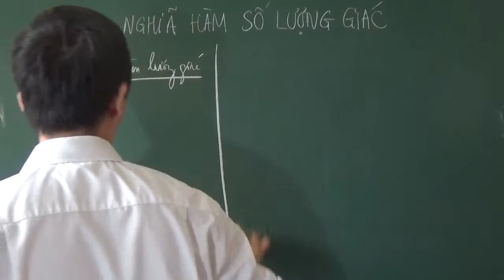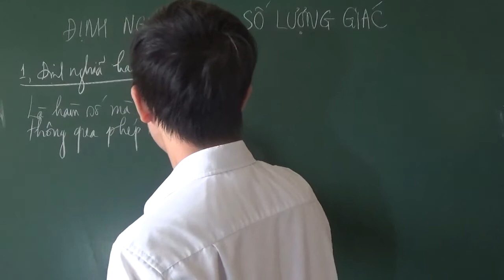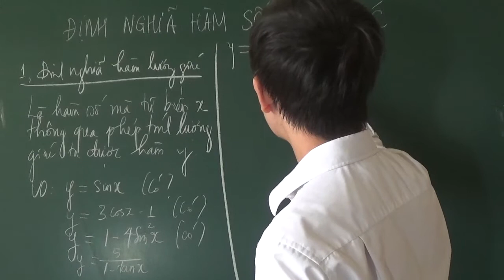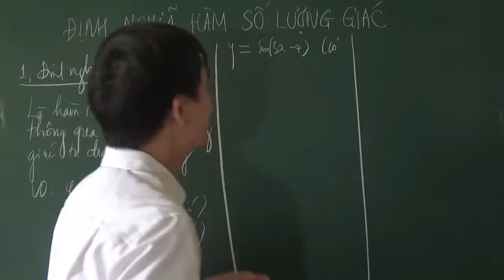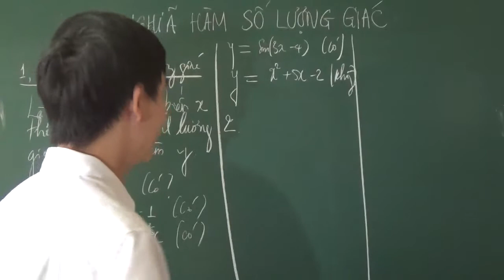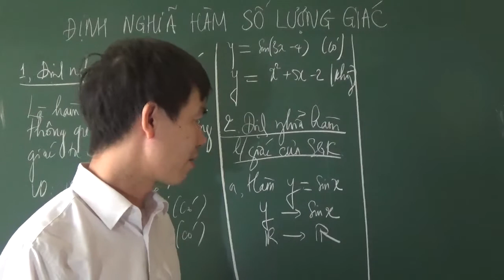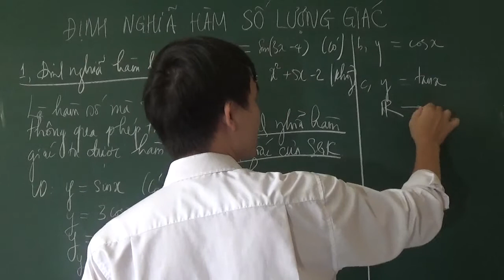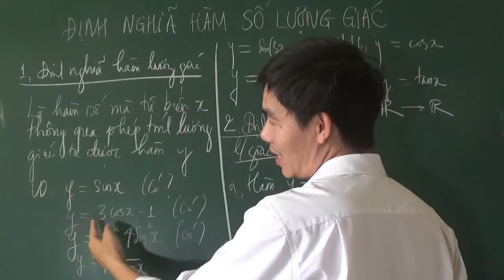Toán 11 - Định nghĩa hàm số lượng giác